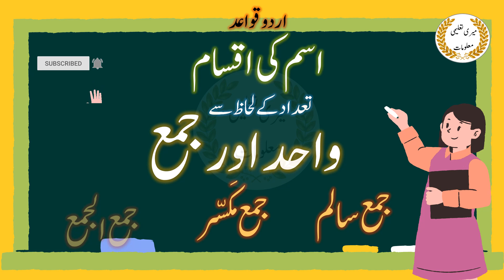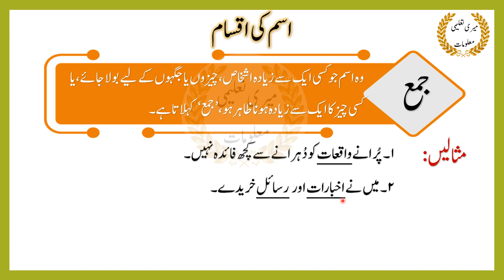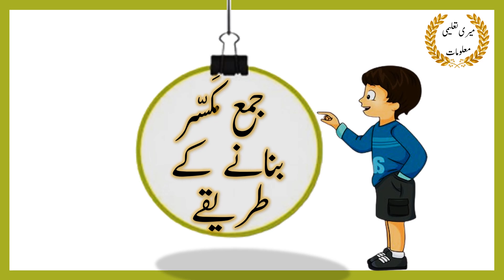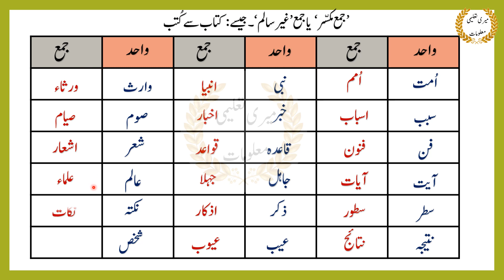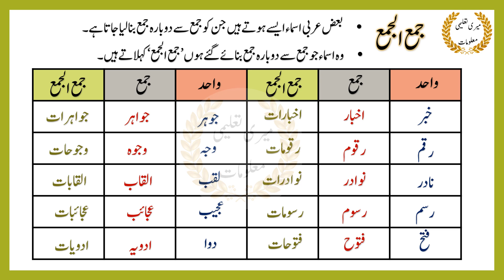Wahid aor Jammah ki iqsam || Jamma Salim aor Jamma Mukasir || واحد اور جمع کی اقسام | جمع سالم،مکسر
Wahid aor Jammah ki iqsam || Jamma Salim aor Jamma Mukasir ||  واحد اور جمع کی اقسام

Wahid aor Jammah ki iqsam key barey miN btaya gaya hai.